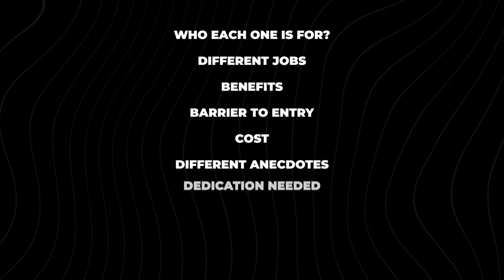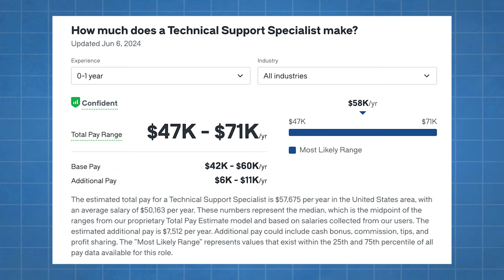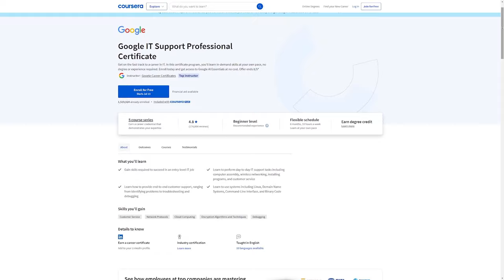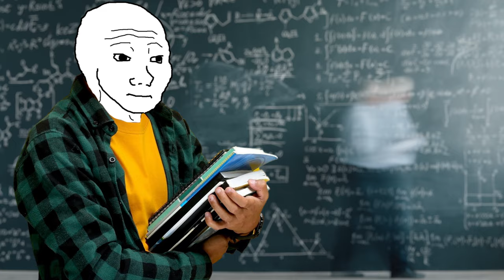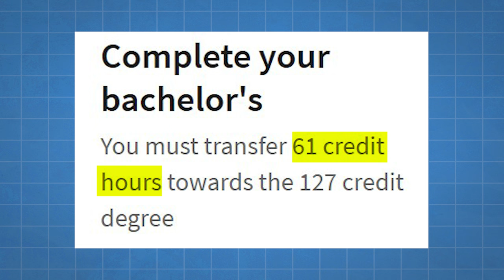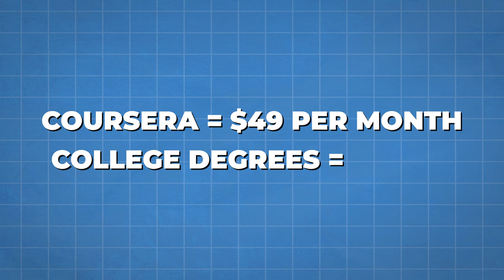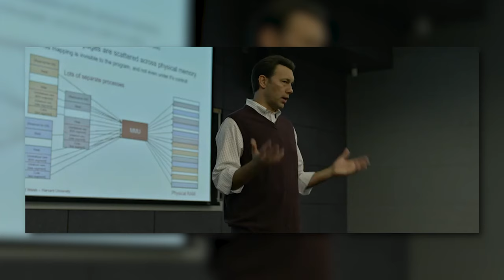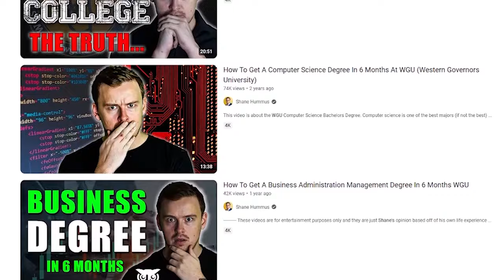IT Certificates VS College Degrees? Best Way To Land IT Remote Jobs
Excluding IN, DE, Spanish speaking LATAM
Promo Period: Nov 7, 2024-December 2, 2024